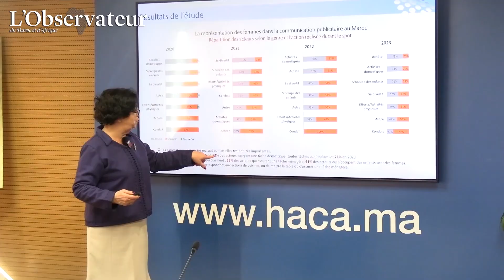Pub audiovisuelle Les clichés sexués et les stéréotypes persistent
La publicité audiovisuelle au Maroc n'échappe pas à la tendance et la représentation discriminante à l'égard des femmes sévit toujours malgré une certaine évolution. C'est ce que révèle une récente étude de la HACA.